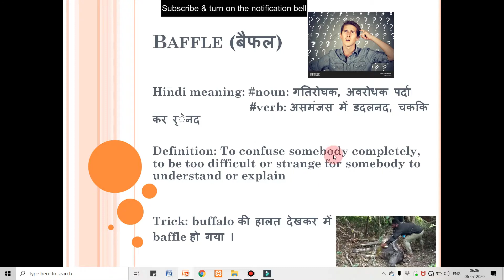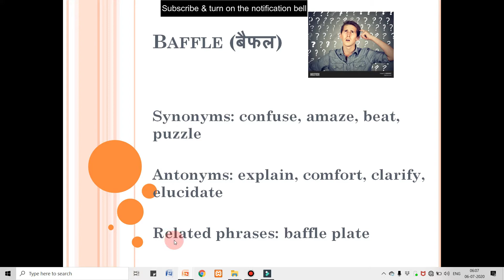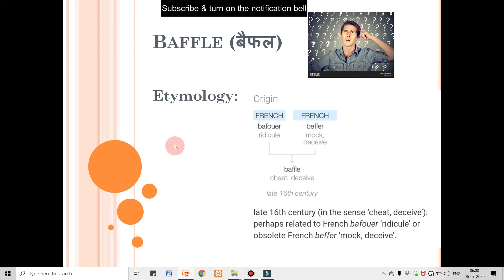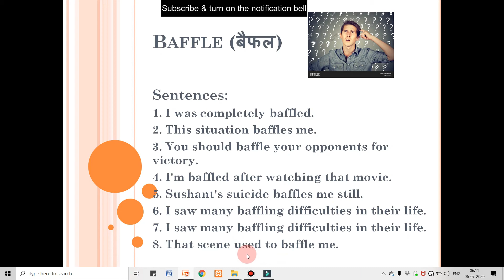Baffle ( all meanings, uses, sentences of baffle in hindi )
In this video, We have explained completely the word "baffle".